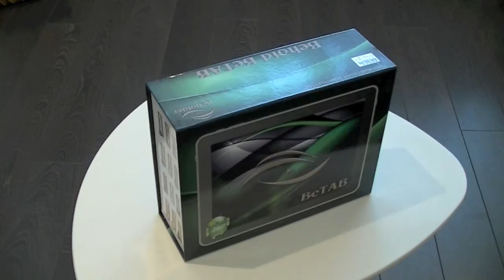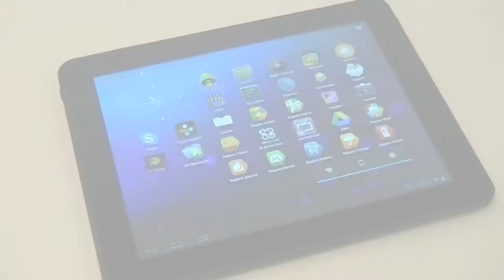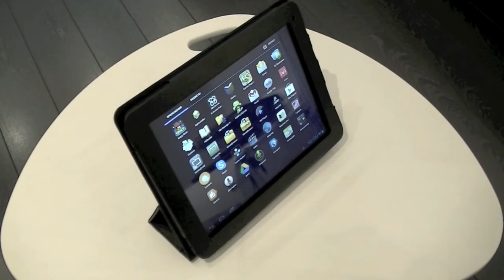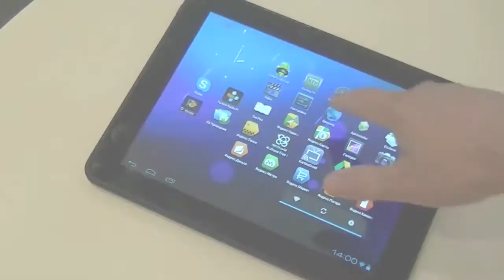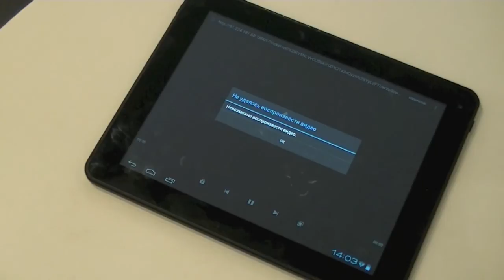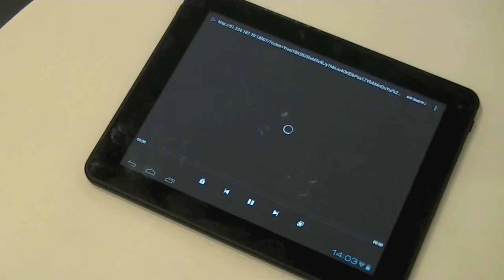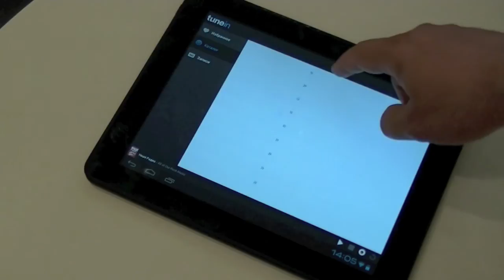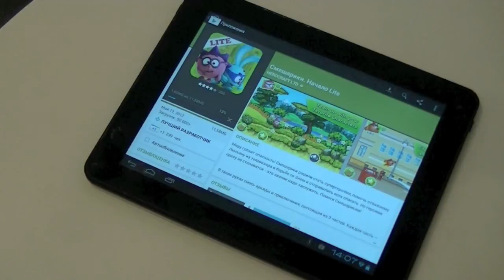Обзор Android планшета Behold BeTAB 1001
Видеообзор Android планшета Behold Betab 1001. Рассмотрены основные конструктивные и аппаратные особенности планшета, а также показаны примеры запуска различных мультимедийных приложений и игр.